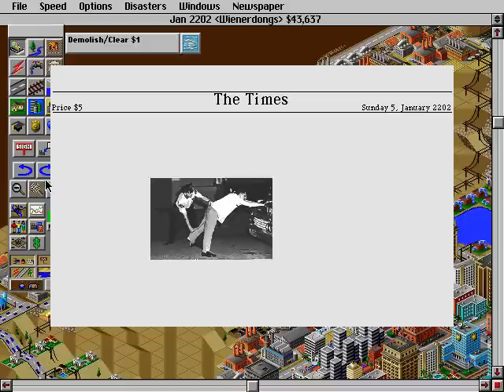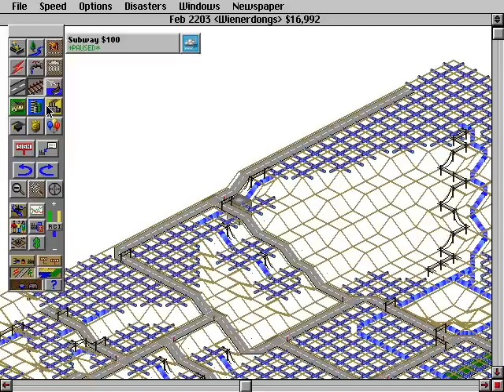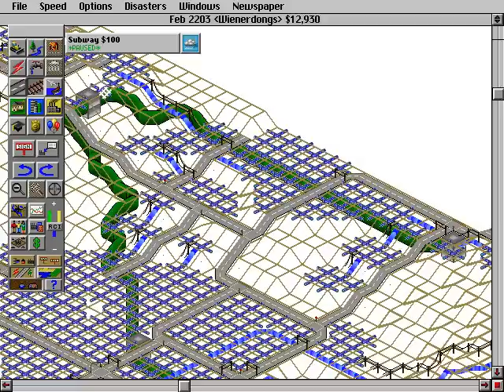Pete Plays Sim City 2000 - Part 7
Two very best of friends continue to play one of the very best of games, Sim City 2000!  Okay?  Okay!